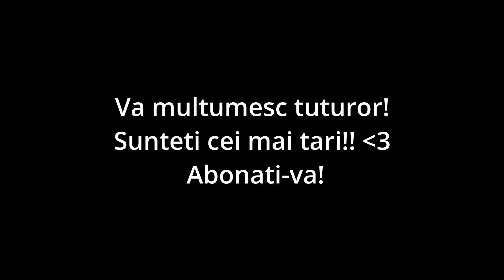Explozie de adrenalină pe două roți: Prima experiență de motociclism care mi-a schimbat viața! 💥🏍️🤯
Prima plimbare cu motorul este o experiență incredibilă și plină de adrenalină pentru orice pasionat de vehicule cu două roți. Este un moment de libertate și independență, în care te poți conecta cu natura și cu tine însuți.

Simți vântul în păr și pe față, îți auzi motorul răsunând puternic în timp ce accelerezi pe drum, iar curbele și virajele îți provoacă o ușoară anxietate și o dorință de aventură. Este o senzație unică și specială, care îți poate schimba percepția asupra lumii din jurul tău.

Fie că te plimbi prin oraș sau călătorești prin peisaje spectaculoase, prima plimbare cu motorul este un moment pe care nu-l vei uita niciodată. Te vei simți puternic și încrezător, și vei experimenta o doză sănătoasă de adrenalină care îți va alimenta pasiunea pentru motociclete.